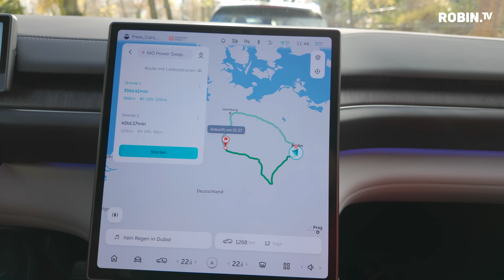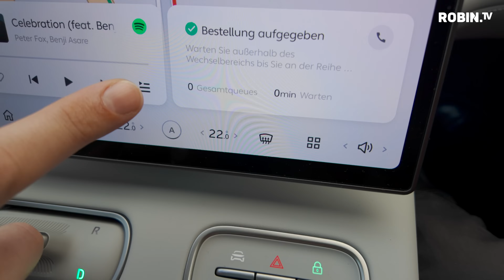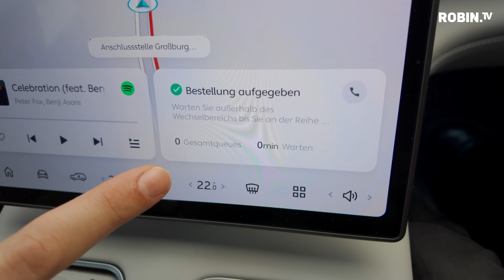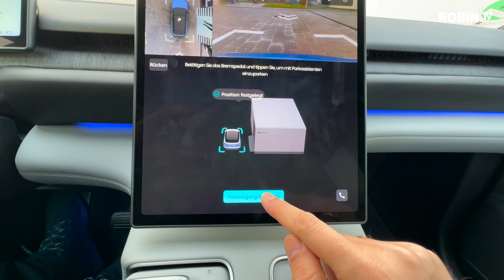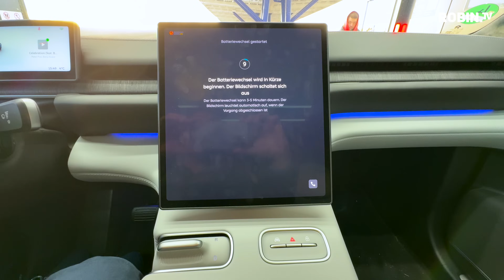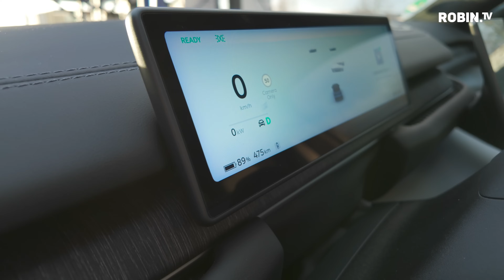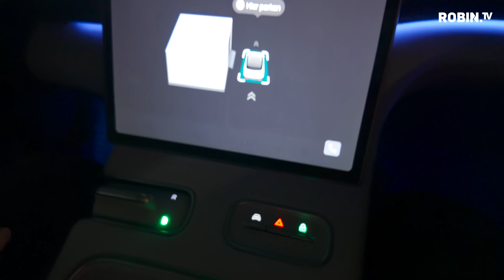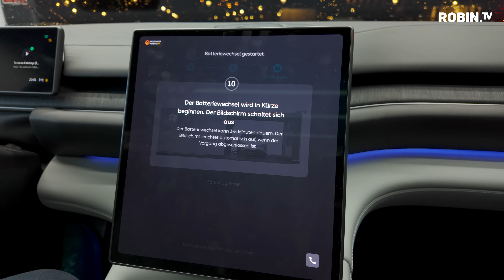1.400 km im Elektroauto OHNE aufzuladen: NIO EL6 Road Trip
Wir sind von Berlin nach Amsterdam und wieder zurück, ingesamt 1.400 Kilometer (!), ohne einmal aufzuladen gefahren! Wie genau mit welchem Auto das geht, zeige ich euch in diesem Video!

Meine Kanalpartner ► Deine Vorteile

Mein erstes eigenes Produkt
EV Genius: Kabelhalter passend für alle Elektroauto Ladekabel. Kein Kabel, das herum hängt, keine dreckigen Hände mehr! Zur Webseite mit Infos und Videos:

EV-Supply: Der Marktplatz für hochwertiges E-Auto-Zubehör für Tesla, VW, Škoda, Audi, BMW, Cupra und mehr!
oder Code „Robin10“ an der Kasse eingeben.

oder Code „RobinWinter“ an der Kasse eingeben.

Tibber: Smarter dynamischer Stromtarif mit E-Auto Smart Charging um immer zum günstigsten Börsenstrompreis zu laden.

► Neue und jetzt auch gebrauchte Elektroautos gibt es im Abo bei Instadrive!
Mit dem Code „Robin TV“ im Kommentarfeld bekommst du 1.000 Kilometer kostenlos oben drauf